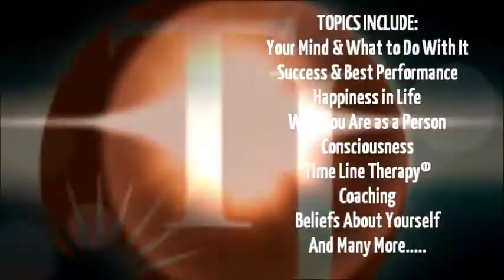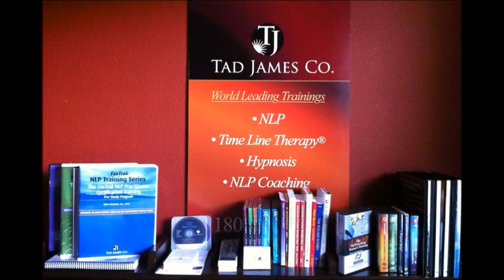NLP Coaching - Tad James 30 Years NLP Master Trainer Part 4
Uploaded on June 23, 2013
NLP Coaching | The Tad James Co.
30 years on, what is it like to be a Master NLP Trainer. What is it like to be successful for that length of time. Tad James shares his secrets of 30 years of success.